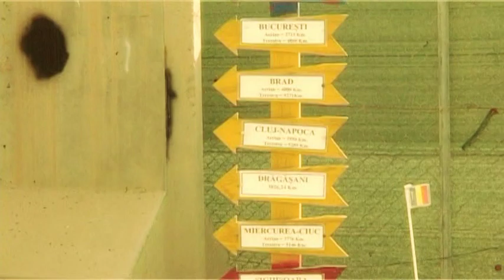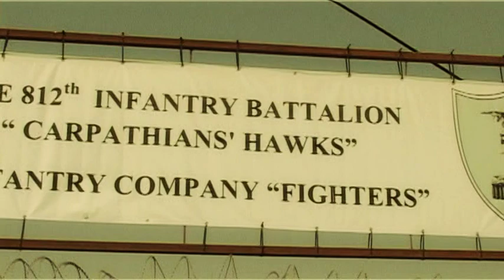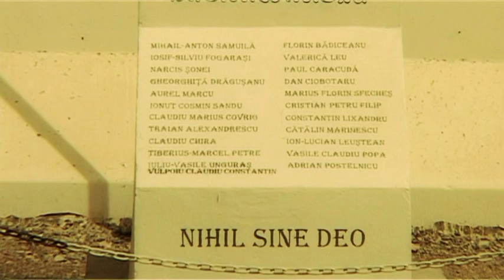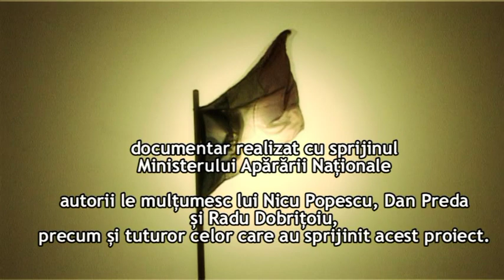Afghanistan: Misiune Indeplinita!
Timp de 12 ani, Armata Romana a luptat alaturi de marile armate ale lumii, intr-un loc in care istoria se scrie in fiecare clipa cu sange. Timp de 12 ani, militarii romani si-au facut datoria la peste 5000 de kilometri de casa, castigand respectul si admiratia partenerilor de coalitie. Au fost 12 ani de eforturi la care si Radio Romania a luat parte, si suntem mandri sa va putem spune, alaturi de ei, ca Afganistanul este o misiune indeplinita!